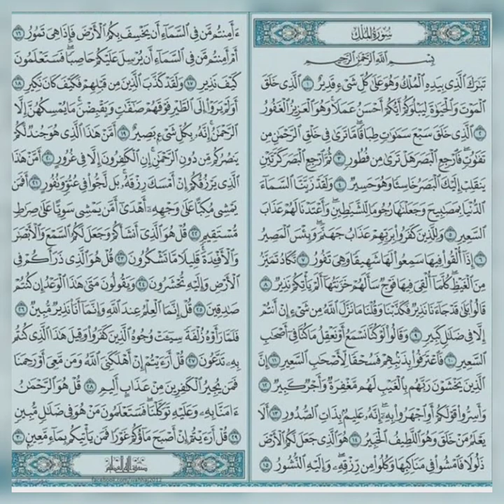Surah Mulk by Sheikh Abdul Rehman Sudais